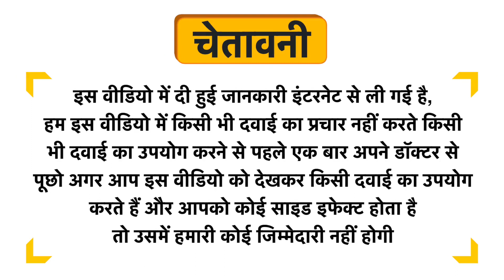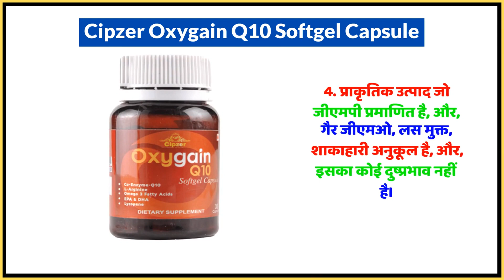Cipzer Oxygain Q10 Softgel Capsule Uses in Hindi | Side Effects | Dose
Cipzer Oxygain Q10 Softgel Capsule Uses in Hindi | Benefits | Side Effects | Dose